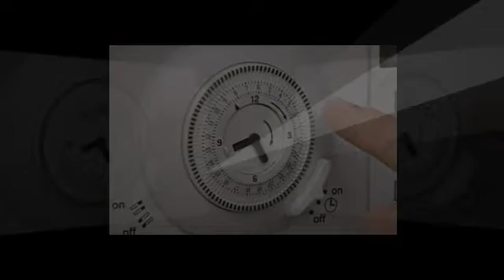Boiler Repair Rockville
We are among the best Boiler Repair Contractors in Rockville MD and can manage any type of boiler service that you might be needing. As soon as you discover a trouble with your residential or commercial boiler, like it is not warming your water or radiator, just give us a call. We offer sensible rates and high quality work. We are here for emergency services too, or to obtain an estimate on boiler installation or replacement.

Rockville Boiler Services

Having a damaged boiler can be hazardous to a business, office or home during the cold months since the plumbing could freeze causing flooding.

We repair the following types of boiler systems:

Steam boilers
Radiator heating
Hot water boilers
We likewise perform boiler replacements and installations along with replacements of expansion tanks and circular pumps.

A boiler should be looked after correctly to prevent it from breaking down. Some of the maintenance practices which will certainly keep a boiler working for long consist of; cleaning the water feeder screen, oiling pumps and ensuring that the ignition system is working fine. You can preserve the boiler yourself however we suggest giving us a call, for a boiler is not the most convenient piece of heating equipment for self preventative maintenance.

You are likewise able to call us and request an estimate on the cost of updating or installing a new.